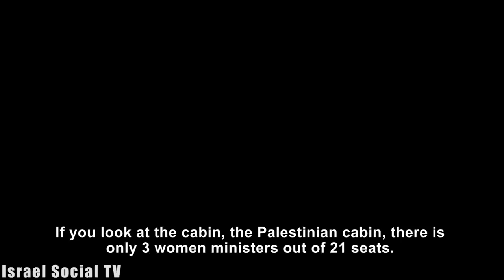Women in the Peace Process and Society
Learn about the current enrollment of women in peace processes and leadership positions in Israel and Palestine in the context of the UN resolution 1325; which was discussed on a conference, the 3rd IPCRI Forum in Jerusalem.